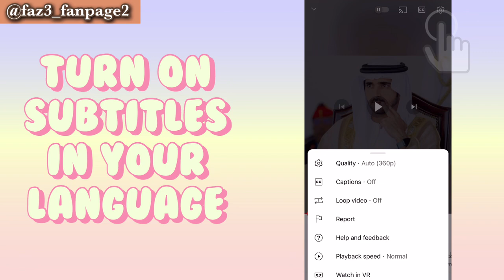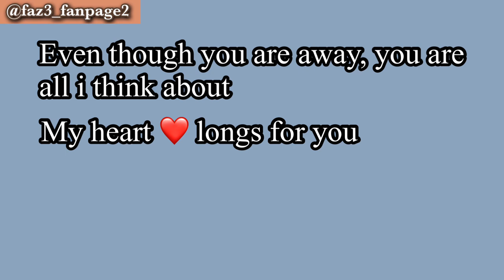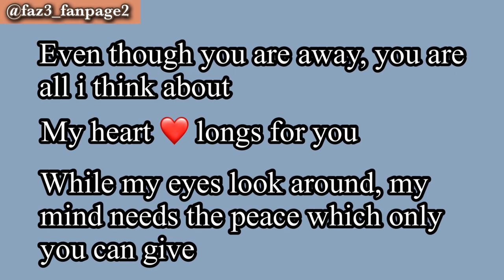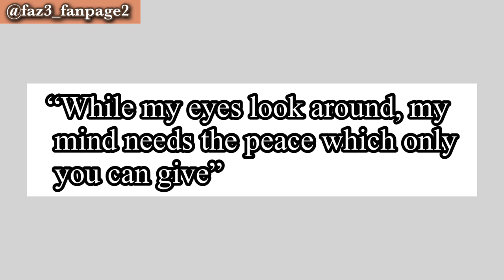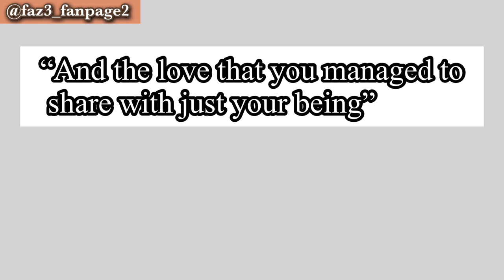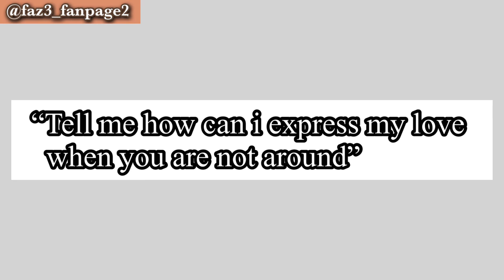Sheikh Hamdan’s Heart Longs For Her!|Prince of Dubai wife (فزاع sheikh Hamdan)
this video is about the poem which has written by sheikh Hamdan on 04th of November in 2022.